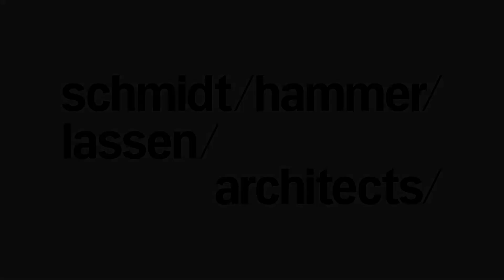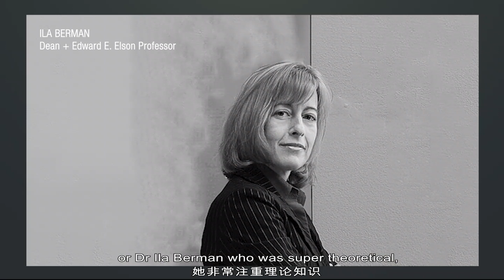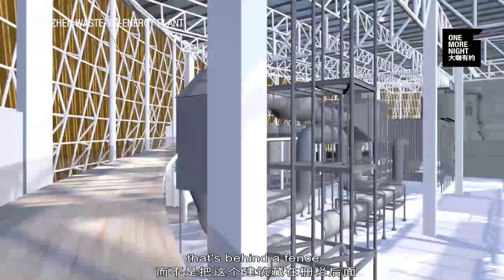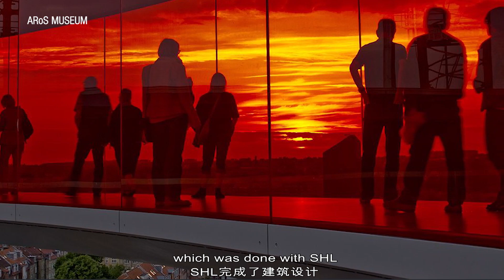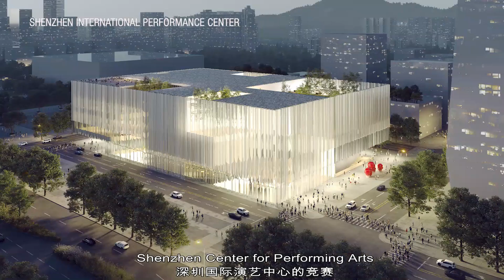You have to have thick skin to be a designer | Chris Hardie, Schmidt Hammer Lassen Architects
On the latest episode of One More Night - Scottish-born architect, partner at the Danish Studio SHL for Schmidt Hammer, Lassen Architects - Chris Hardie. He shared some thoughts on how to build a studio with a soul, why they go for cultural projects, how to stay sane when you are a designer and why 2021 will mark a milestone for SHL Shanghai Studio.

 A DIALOGUE WITH TOP DESIGNERS SHAPING OUR CITY.
“ONE MORE NIGHT” is an open discussion between world-famous designers involved in Shenzhen’s recent projects and competitions and Michael Patte, Founder of Riptide Studio and McGregor Coxall Director of Design, Asia.